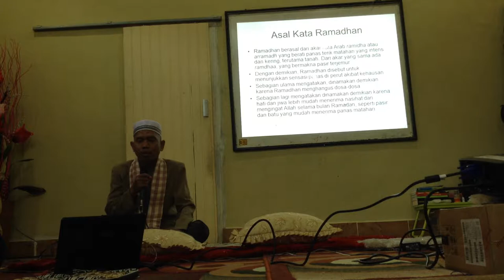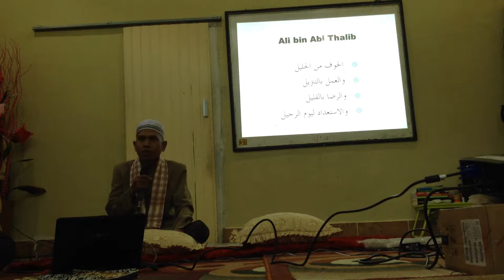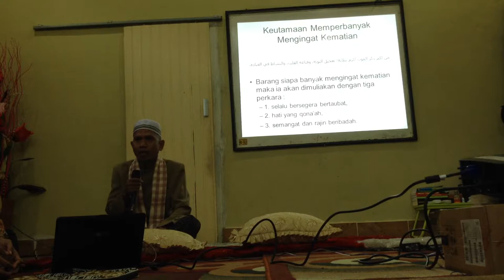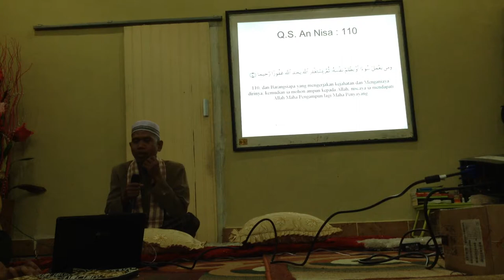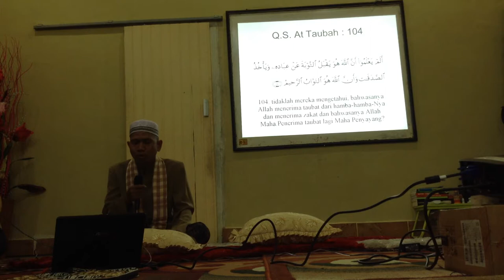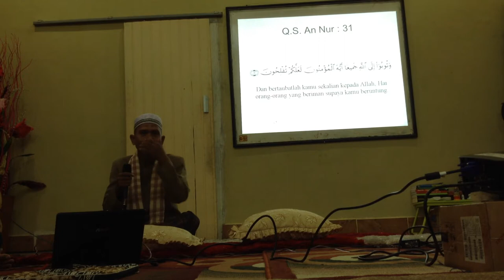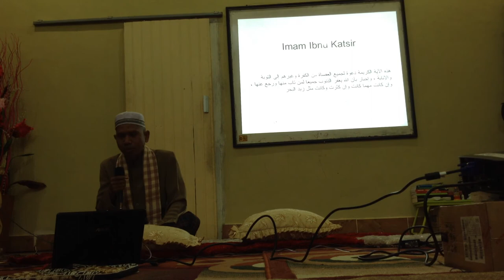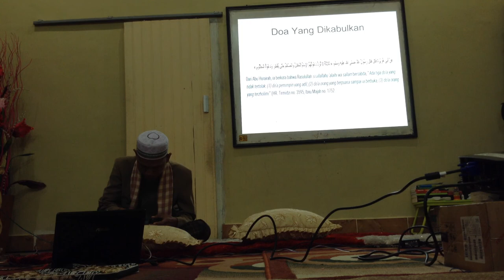Keutamaan Bertaubat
INFORMASI KAPUAS - Ceramah pengantar berbuka puasa ini disampaikan oleh Ustadz Suriani Jiddy, Lc pada hari Minggu, 21 Juni 2015 di aula Hight Desert Indonesia (HDI) Jalan Jendral Sudirman, Kuala Kapuas.